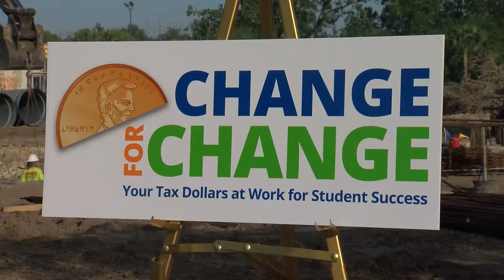Joseph Ojo 12pm Lee schools sales tax LL PKG